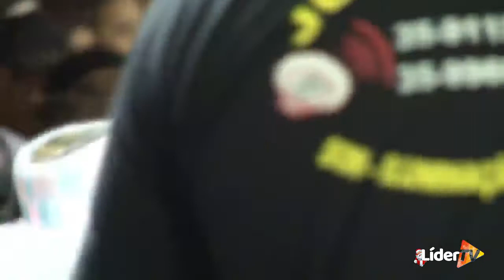TERNO DE CONGO BELA VISTA - CONGADAS 2019